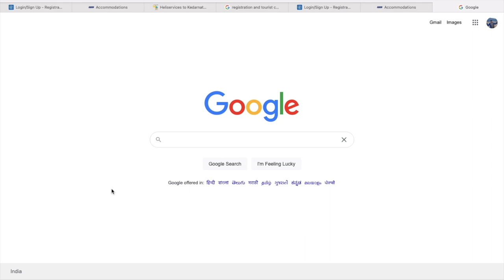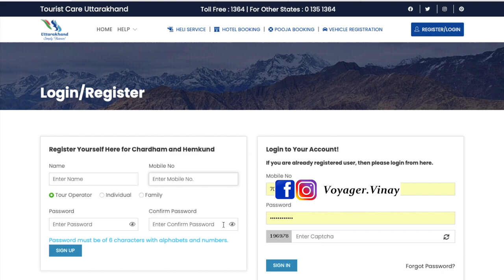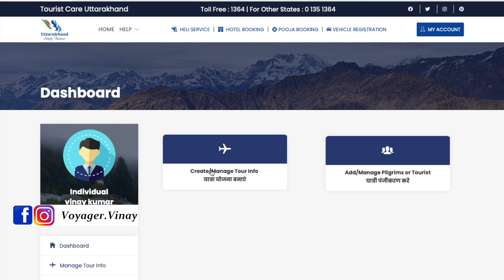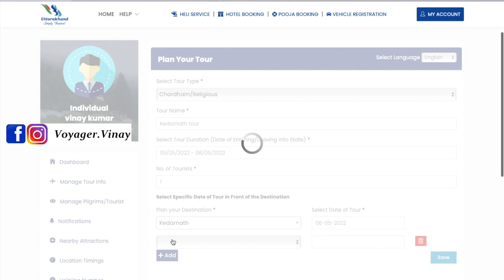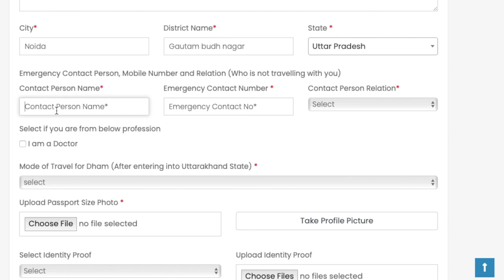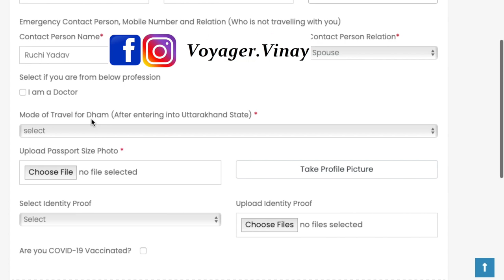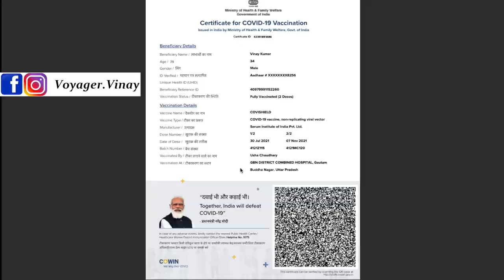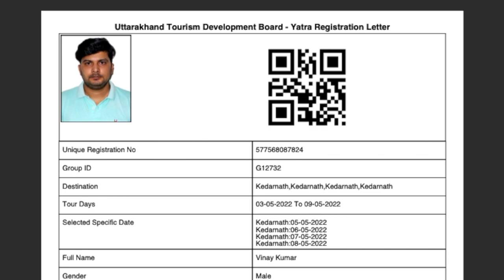केदारनाथ चारधाम यात्रा के लिए Barcode dikhana होगा जरूरी|Kedarnath Yatra 2022 Online Registration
Hi everyone,

Link for Kedarnath yatra Registration

kedarnath yatra 2022 opening data, kedarnath yatra 2022 latest news,
kedarnath yatra latest update 2022
kedarnath yatra kab start hogi 2022, kedarnath latest update 2022